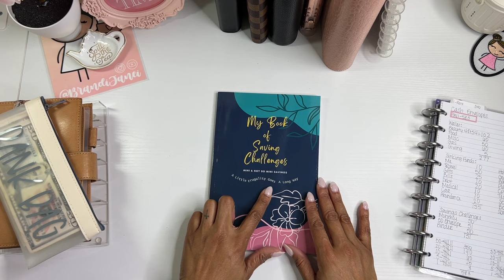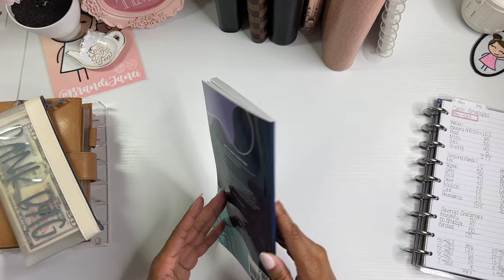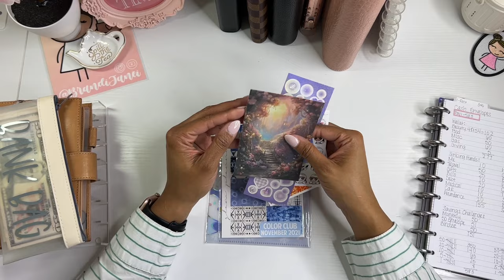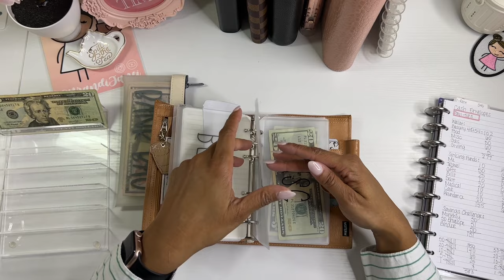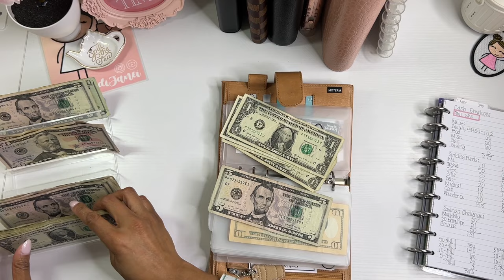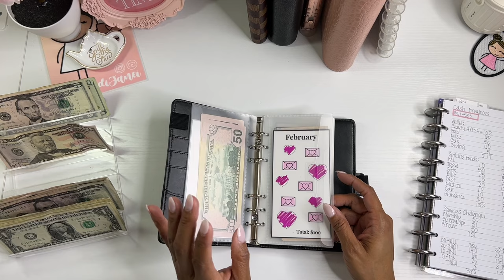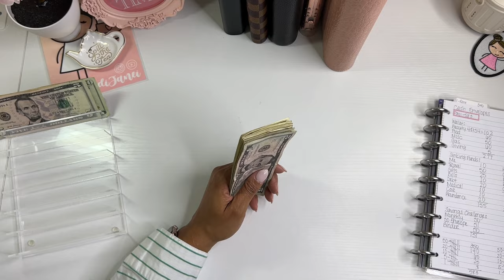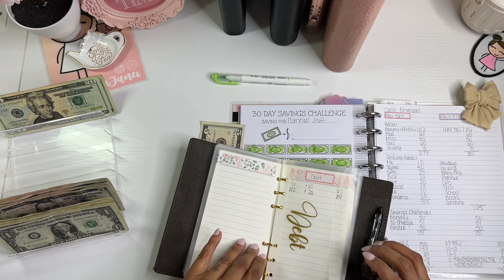February Paycheck 2 | Cash Wallet Stuffing | $452 Low Income | Debt Free Journey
Thank for visiting my channel today! I hope that you enjoyed watching me cash stuff my wallet on my low income budget. I cash stuff so that one day I can be debt free.

msha.ke/brandijanei